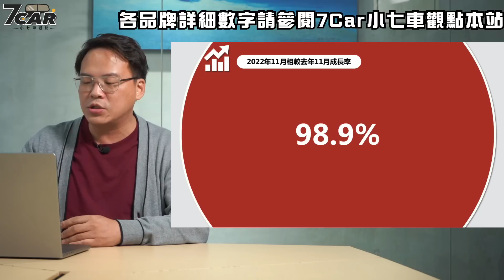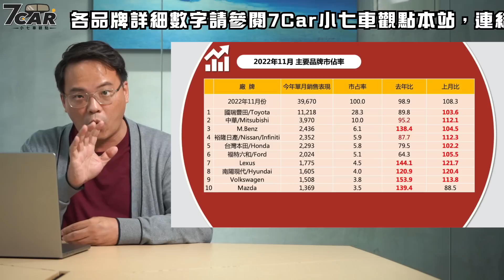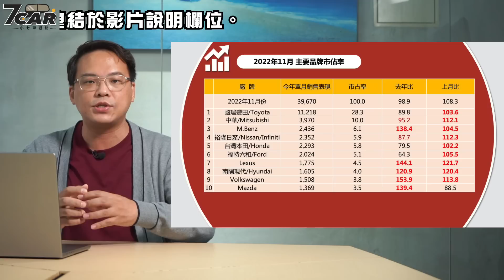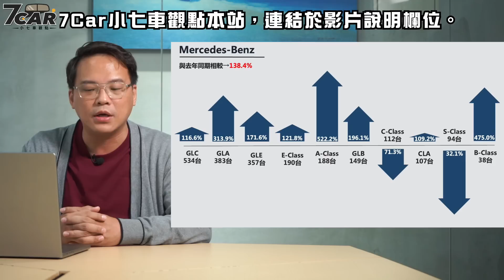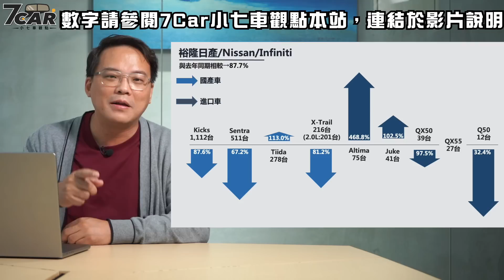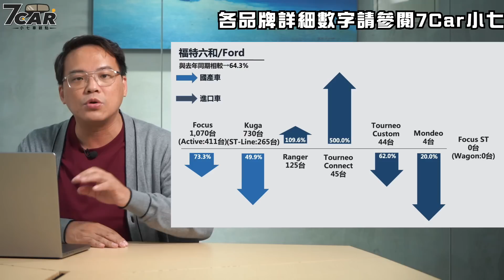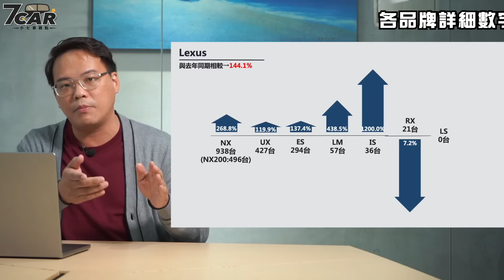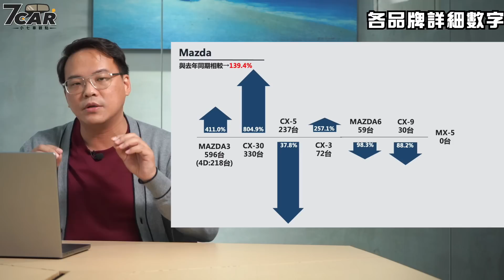【銷售數字分析】2022年11月｜欠車、漲價 仍持續影響著汽車市場銷售表現【7Car小七車觀點】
11份的銷售數字在受到欠車、母廠供料吃緊、通膨，加上11月大選的總總影響，整體表現來看，相較去年同期可以預期的仍然是衰退的狀況，那詳細的品牌銷售表現究竟如何，且看小七哥為大家做的詳細分析。同時提醒大家，想了解更詳細、各品牌、各車款的完整銷售數字，也還到「小七車觀點」頻道，點選「銷售數字分析」的文章來進行觀看哦～